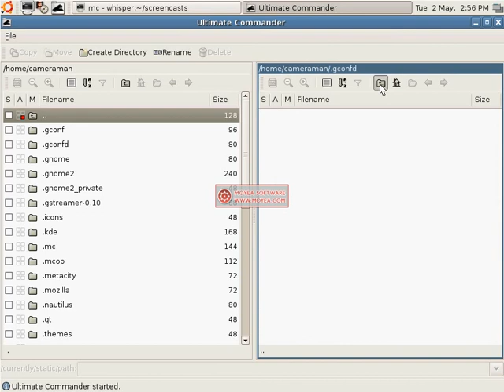Ultimate Commander: Navigation Screencast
This video demonstrates the navigation features of UC and was created on 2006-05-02.

There is a hallmark in the middle of the video because I converted it from the original flash demo using the trial version of Moyea SWF to Video Converter.